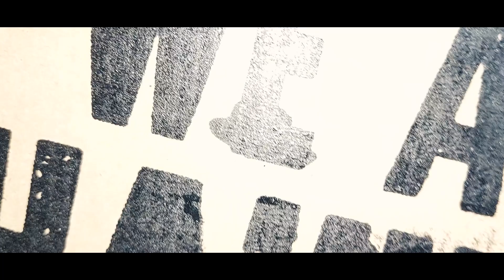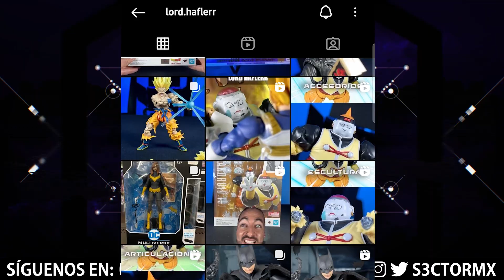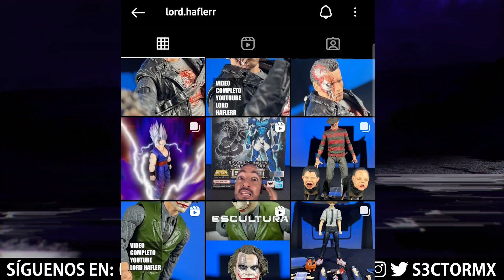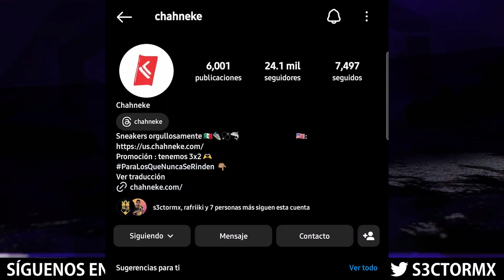Colección CHAHNEKE! | Review | Moda de Geeks para Geeks!!!!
🔴Esta semana nos ponemos a la moda con estos increíbles diseños de sneakers que nuestros amigos de chahneke realizaron y debemos decir que nos han encantado... diseños únicos y con mucha personalidad que todo Geek le gustaría usar para entrenar o solo para irse una tarde a la plaza... que te parecieron?

Precio:
Big Bang (Vegeta): $1490.°°
Future (Trunks): $1490.°°
Celula (Cell): $1499.°°
Marty 2.0: $999.°°

⚠️⚠️⚠️Quieres conseguir juegos originales y más baratos⚠️⚠️⚠️

 • ¿The Batman es un...